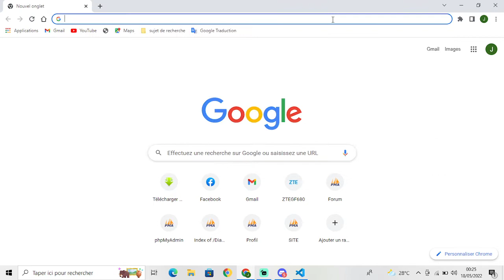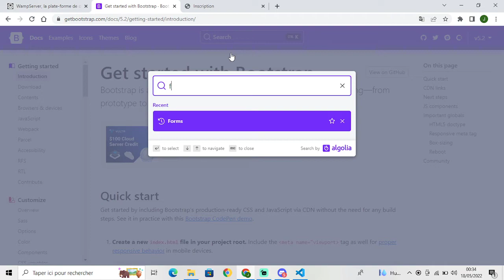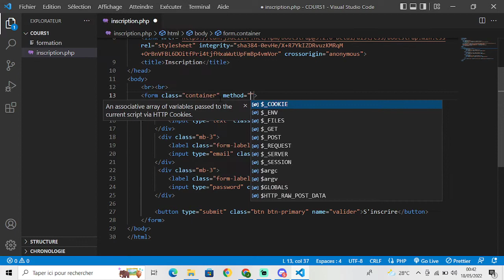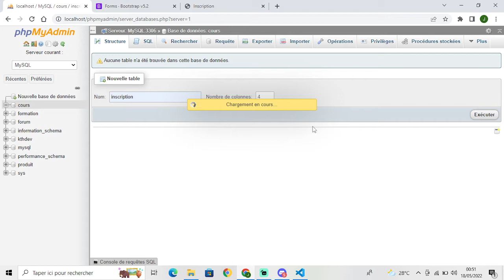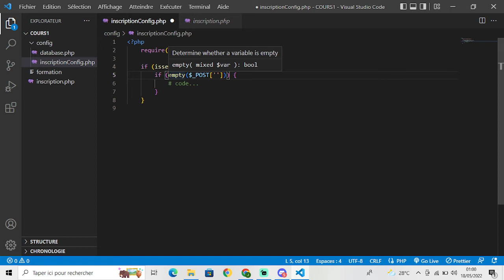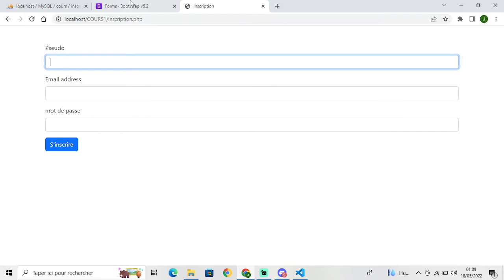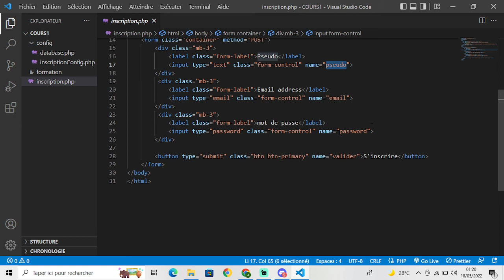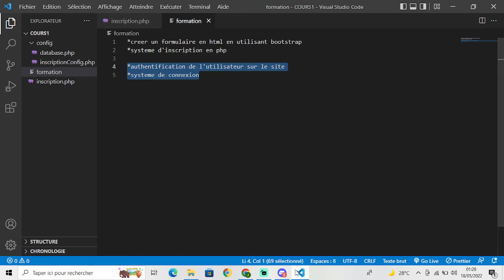Creation de site web avec html css et php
Veuillez vous abonné sur la chaine pour ne pas rater les prochaine video